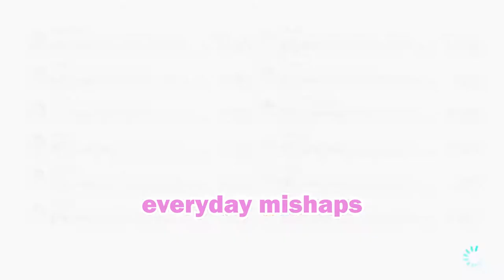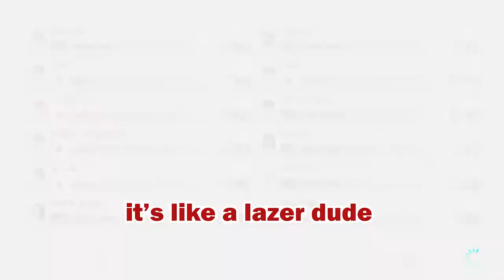stanky kart 8 deluxe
the other day I decided to play mario kart in a vc. this happened